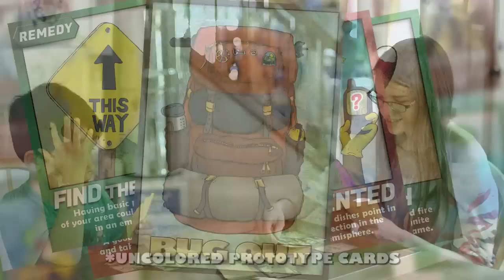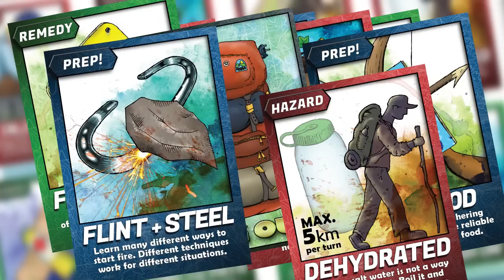I Guarantee that You Didn't See This Coming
We have a livestream tonight at 8:30pEST, but also a big surprise for right now!